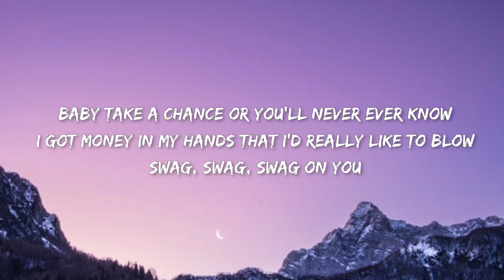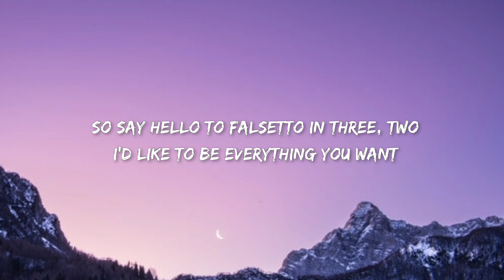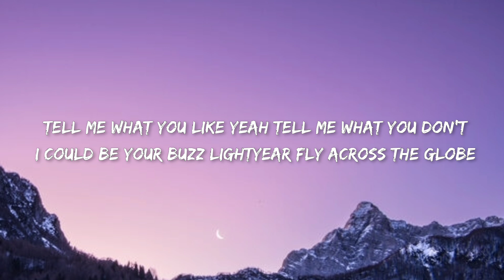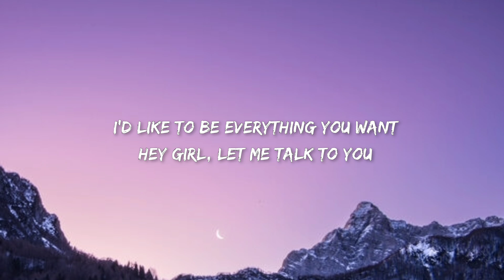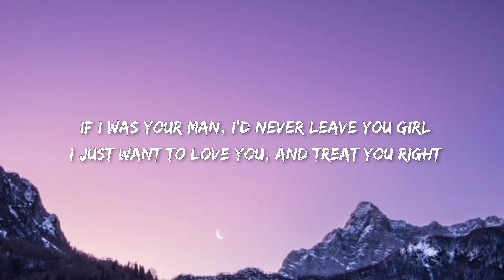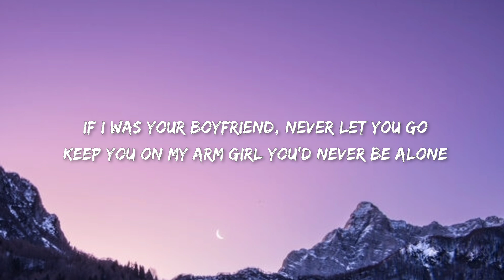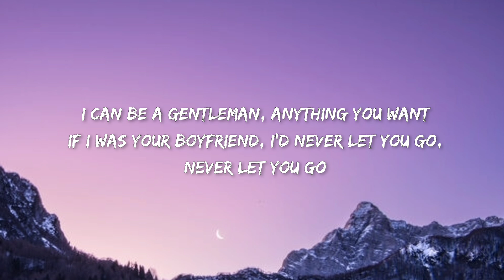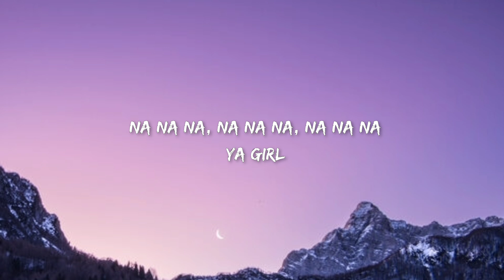Justin Bieber - Boyfriend (Lyrics)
Comment if you want any lyrics song ✍️

Lyrics channel  7sunset music all song lyrics on my chenal. I have started this channel so that you do not have any problem in listening to your favorite songs. so don't forget to press 🔔 icon.

 Lyrics: Justin Bieber - Boyfriend

If I was your boyfriend, I'd never let you go
I can take you places you ain't never been before
Baby take a chance or you'll never ever know
I got money in my hands that I'd really like to blow
Swag swag swag, on you
Chillin' by the fire while we eating fondue
I don't know 'bout me but I know about you
So say hello to falsetto in three two
I'd like to be everything you want
Hey girl, let me talk to you
Keep you on my arm girl, you'd never be alone
I can be a gentleman, anything you want
If I was your boyfriend, I'd never let you go, I'd never let you go
Tell me what you like yeah tell me what you don't
I could be your Buzz Lightyear, fly across the globe
I don't never wanna fight yeah, you already know
I am 'ma…